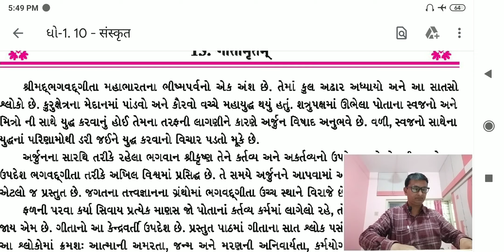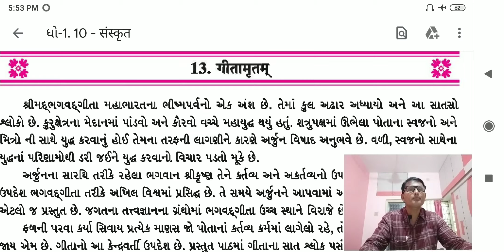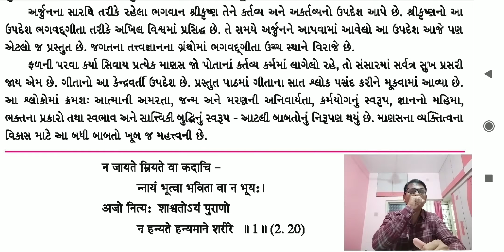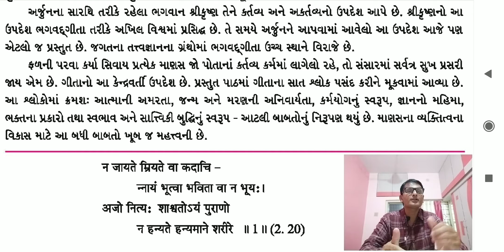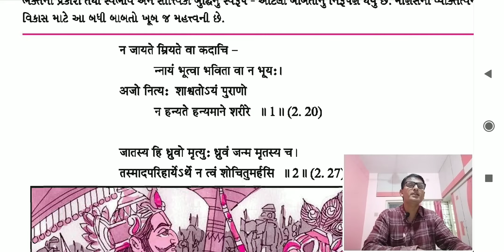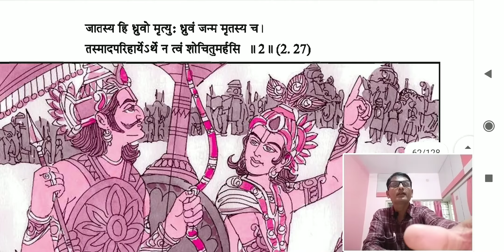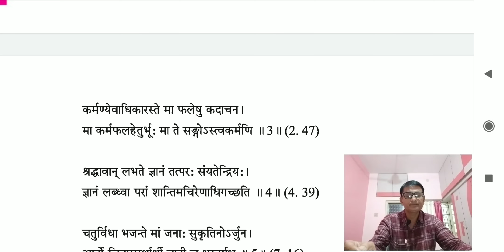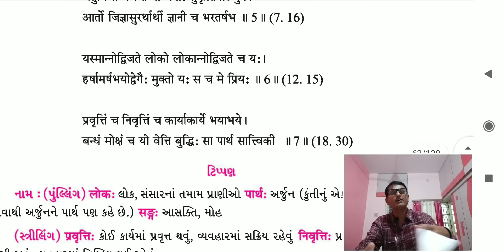std 10 sanskrti ch 13 video 22 bhag 1